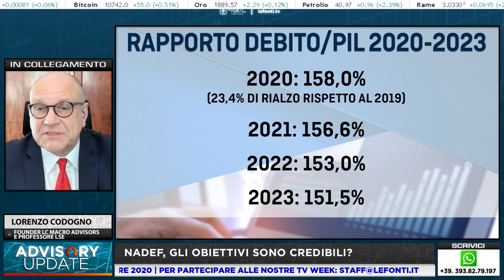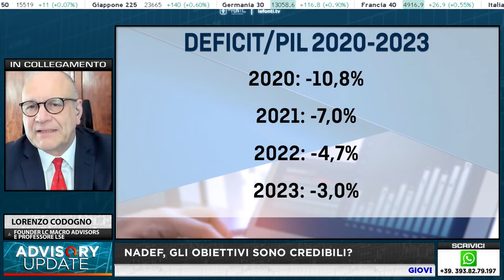NADEF, GLI OBIETTIVI SONO CREDIBILI? con Lorenzo Codogno - 8 ottobre 2020